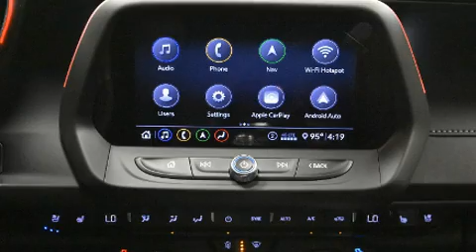2020 Chevrolet Camaro 2SS in Tallahassee, FL 32304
Dale Earnhardt Jr. Chevrolet
3127 West Tennessee Street

You can expect a lot from the 2020 Chevrolet Camaro. This 2 door, 4 passenger coupe provides a satisfying ride for all passengers. Chevrolet made sure to keep road-handling and sportiness at the top of it's priority list. Under the hood you'll find an 8 cylinder engine with more than 400 horsepower, providing a smooth and predictable driving experience. Well tuned suspension and stability control deliver a spirited, yet composed, ride and drive Chevrolet prioritized fit and finish as evidenced by: a tachometer, a power seat, heated and ventilated seats, power door mirrors, blind spot sensor, power windows, and remote keyless entry. Features such as automatic climate control and leather upholstery prove that economical transportation does not need to be sparsely equipped. For drivers who enjoy the natural environment, a power moon roof allows an infusion of fresh air. Audio features include an AM/FM radio, steering wheel mounted audio controls, and 9 speakers, providing excellent sound throughout the cabin. Chevrolet ensures the safety and security of its passengers with equipment such as: dual front impact airbags, head curtain airbags, traction control, a panic alarm, and 4 wheel disc brakes with ABS. Brake assist technology provides extra pressure when applying the brakes. We have the vehicle you've been searching for at a price you can afford. Stop by our dealership or give us a call for more information.